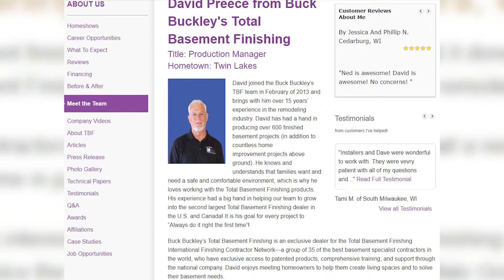Finished Basement in Cedarburg, WI | Customer Testimonial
Philip N. from Cedarburg, WI recently had his basement finished by Buck Buckley's Total Basement Finishing. In this video, he talks about why he chose the company and about the quality of the products we use.
"You get what you paid for. You're definitely getting a quality product because their materials are made specifically for the basement", says Phil